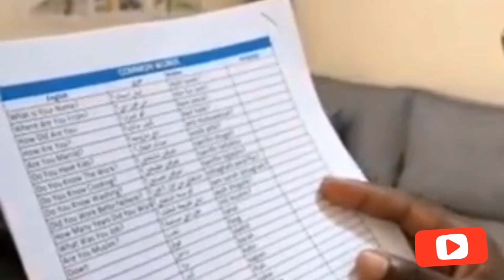how illiteracy can embarrass someone Dominictvshow WORLDCUP 2022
The world is never fair, and as a matter of fact we have to face the tribulations that cames with it,this is a story of one kenyan lady working abroad who found herself in the wrong hands of her employer watch till the end.